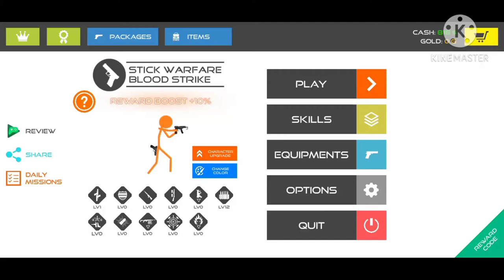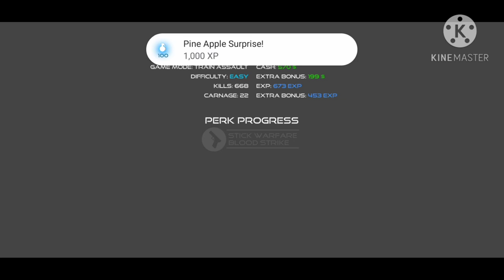Stick warfare:Blood strike android gameplay. train assault, completed with zero bullet left!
3)Steel automatic quartz watches Mens Luxury Brand Sport clock

4)Mesh breathable women fashion shoe sneakers.